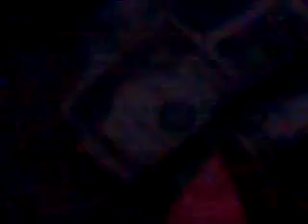bank robber balloon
karen remas arias: 2021